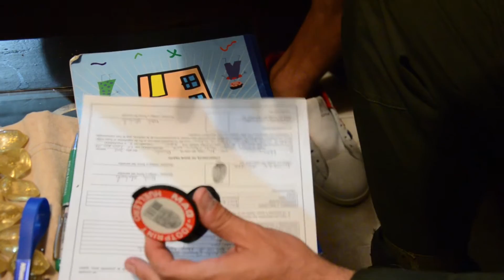Detenidos cuatro integrantes de la banda ‘La Invasión’ de Medellín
En la operación realizada por la Policía Metropolitana también fueron aprehendidos tres menores de edad. Leer nota